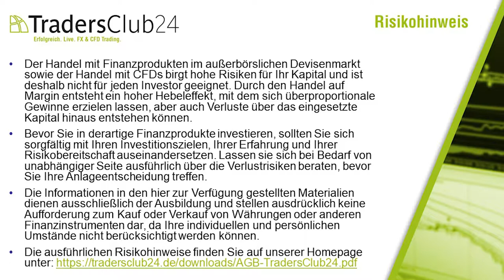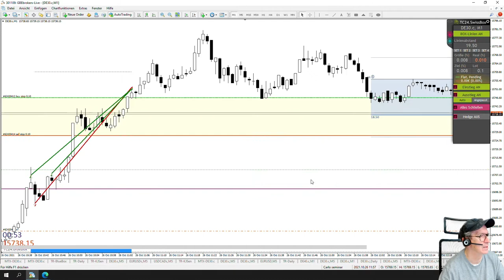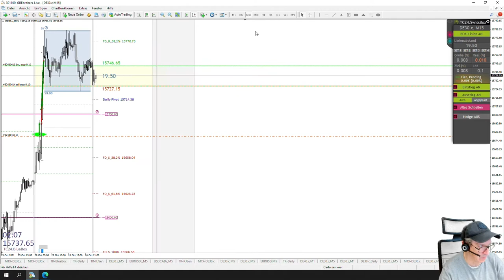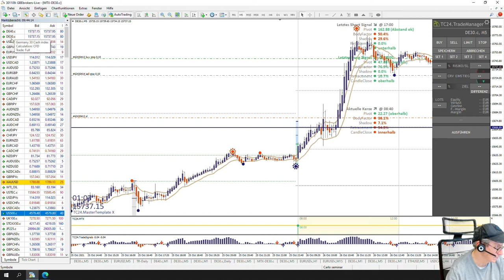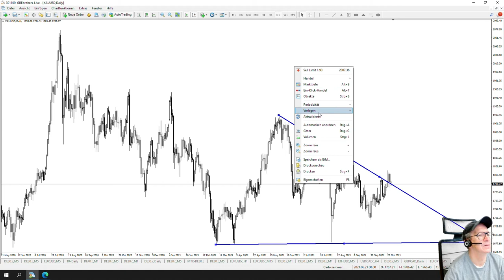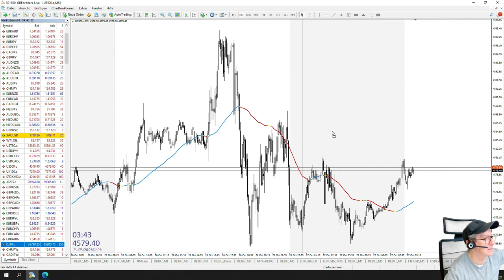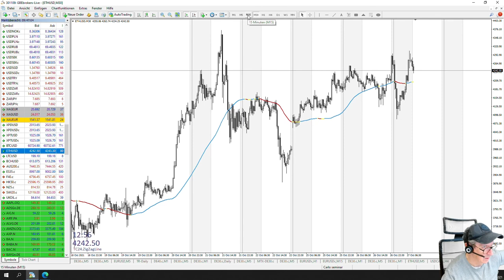LiveTrades vom TradersClub24 DaxOpenRange Breakout vom 27.10.2021